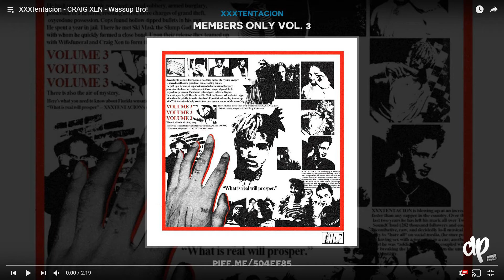XXXtentacion - CRAIG XEN - Wassup Bro! (EARRAPE)